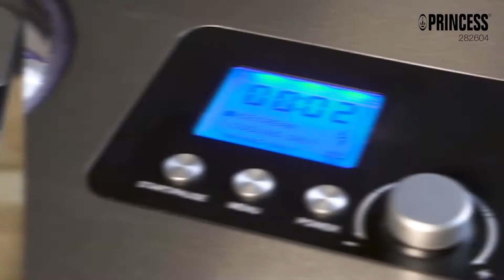Máquina de helados deluxe Princess 282604 – Compresor integrado – Capacidad de 2 litros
Prepare un delicioso helado casero en cualquier momento con la Máquina de helados deluxe Princess 282604. Gracias al compresor integrado no tendrá que congelar previamente el recipiente porque se enfría automáticamente hasta -35˚C. Puede preparar suficiente helado para toda la familia gracias a la gran capacidad de 2 litros. Prepare helado, yogur congelado y sorbetes como un profesional en su propia cocina con ingredientes frescos.